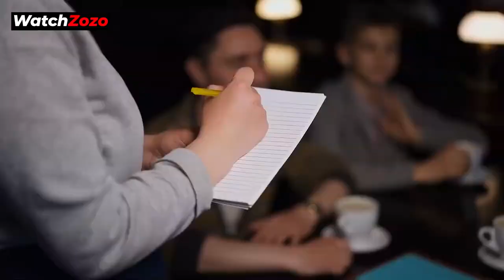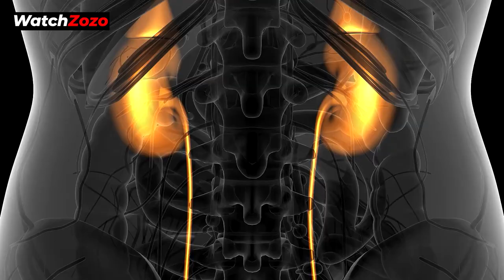Hooters Waitress Gives ‘Needy’ Customer More Than He Bargained For